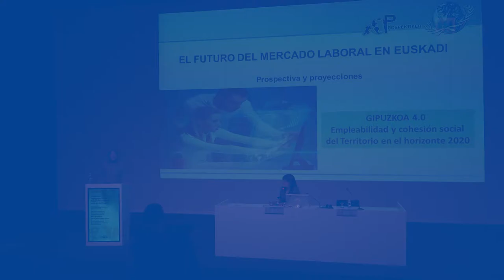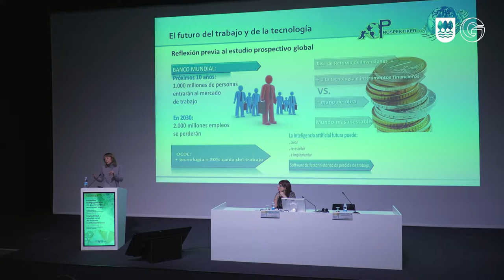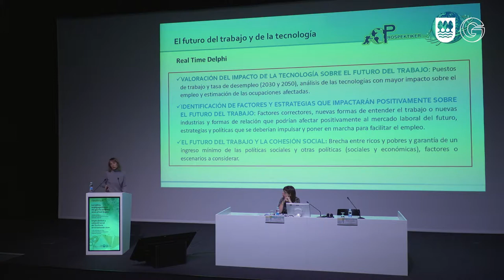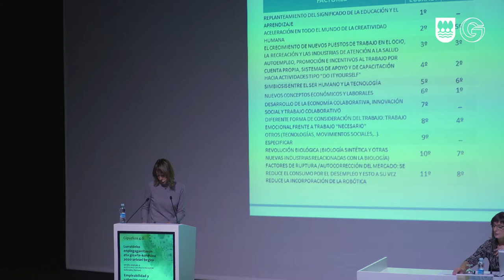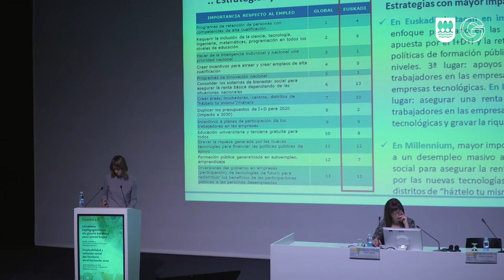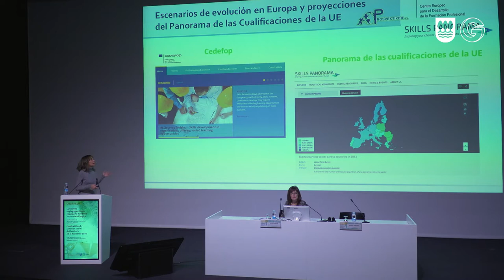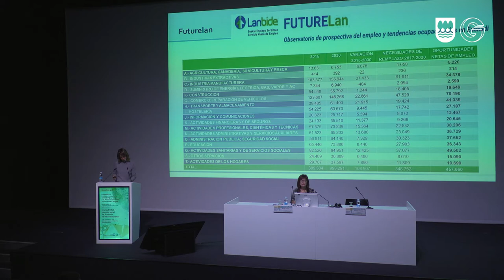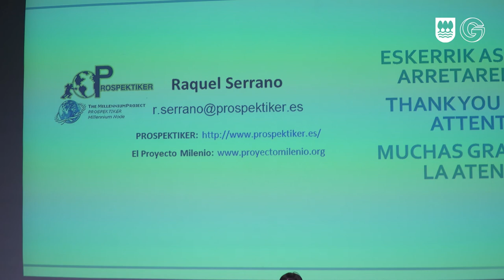Raquel Serrano_Euskadiko lan-merkatuaren etorkizuna